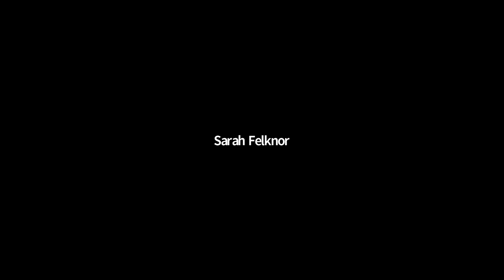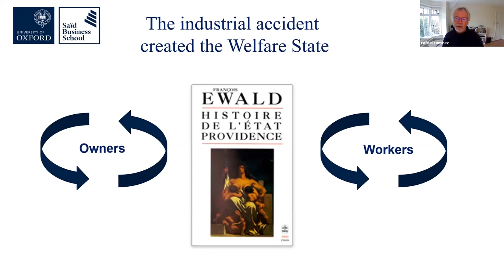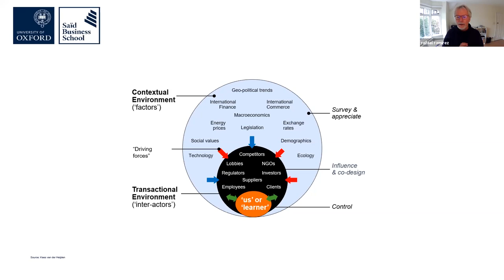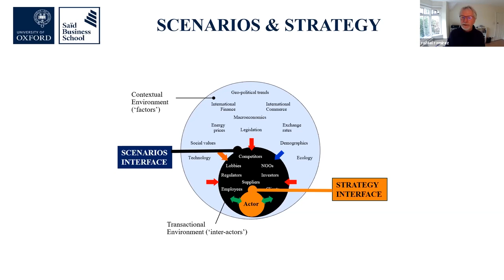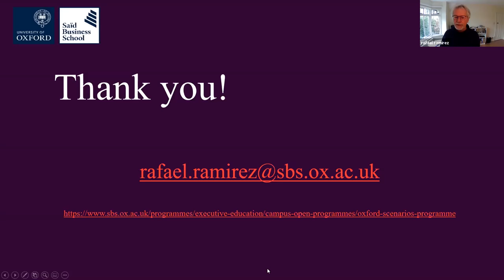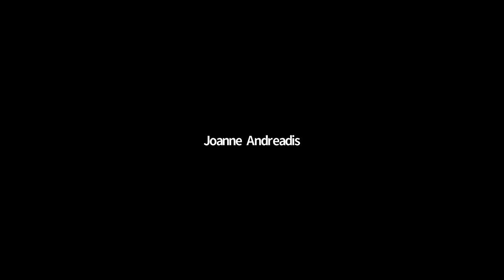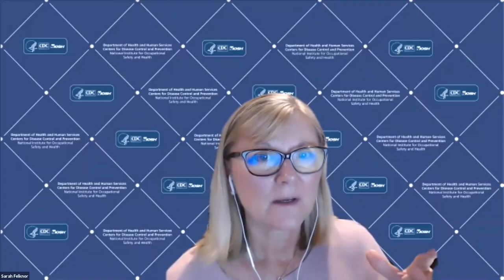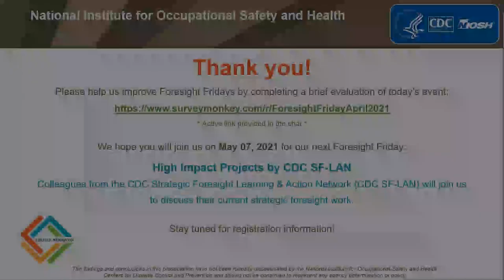An Introduction to the Oxford Scenarios Planning Approach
On April 09, 2021, Dr. Ramírez provided an overview of the Oxford Scenario Planning Approach, which has been widely adopted by science-centric organizations (e.g., Royal Society of Chemistry, European Patent Office, and the Nuclear Safeguards unit in the International Atomic Energy Agency), NGOs (e.g., Diabetes UK), police forces, cities, and private companies. At the time of Dr. Ramírez’s presentation, the Oxford Scenario Planning Approach was being deployed by those planning the future of research on COVID-19. This presentation will be of interest to  Occupational safety and health (OSH) researchers and practitioners; OSH professional associations; federal, state, and local agencies; strategic foresight professionals.